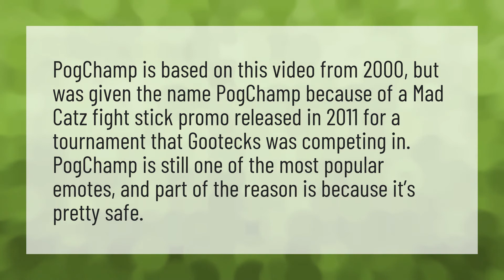Why is it called PogChamp?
Poggers Mean • Why is it called PogChamp?